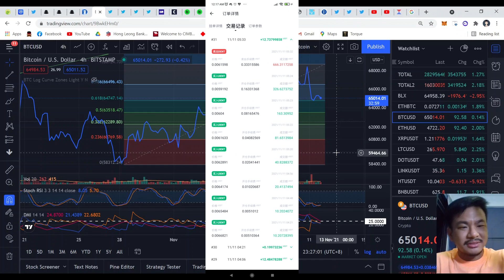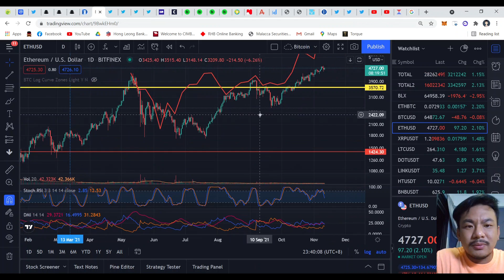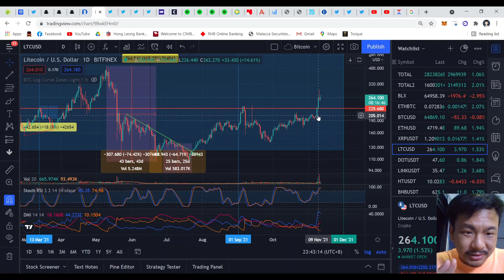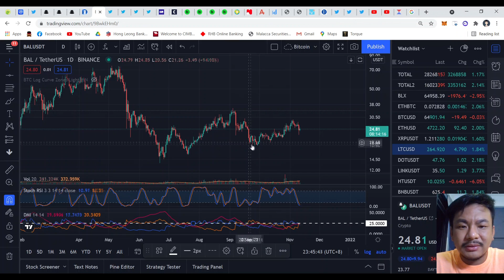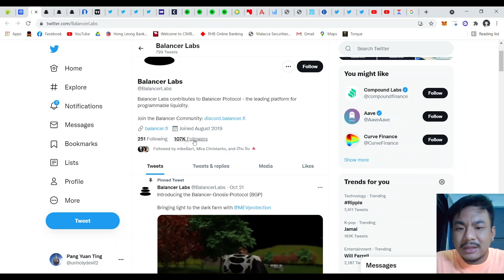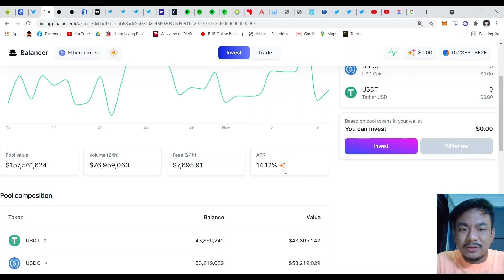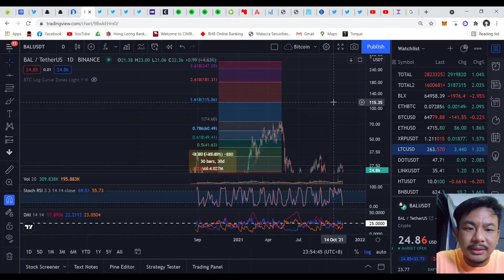通货膨胀？恒大破产？比特币好消息！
美国通货膨胀与恒大房地产都会让比特币上涨。
balancer 个人认为超过100是没有问题。

For Support:
USDT
erc20
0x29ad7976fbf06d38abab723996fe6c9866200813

trc20
TD5zC9HzqBdcPwcBzG2d4m23h9zFJFwLuZ

ETH
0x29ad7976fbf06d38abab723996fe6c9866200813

BTC
1Dn5mYkbxh38DzBwsw7Ejx8z56zWfapdtc